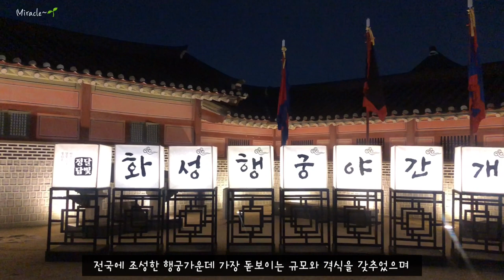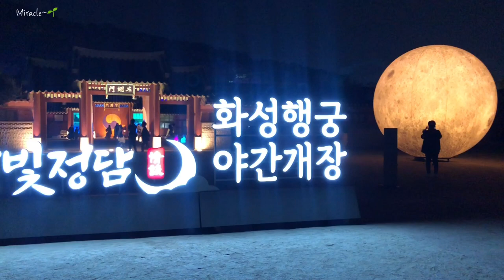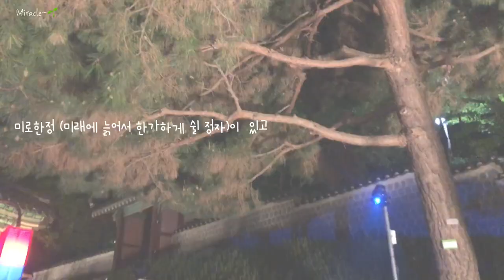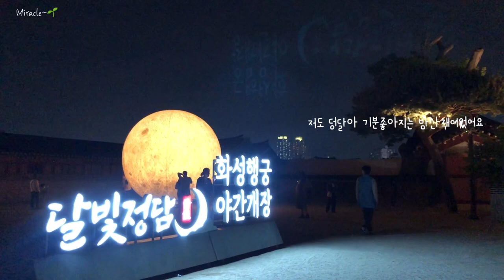[수원] 달빛정담 情談_Hwaseong Haenggung Night Opening Moonlight Jeongdam_수원 가볼만한 곳_화성행궁 야간개장_야밤에 궁궐 산책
낮보다 더 아름다운 수원화성의 밤,
달빛 아래 다정하게 얘기를 나눌 수 있는 특별한 시간.
도심 속 아름다운 궁궐의 야경과 고즈넉한 분위기,
달빛과 초롱빛을 따라 거닐다보면 행궁 곳곳의 이야기를 만날 수 있어요.

- 기간 : 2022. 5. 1.(일) ~ 10. 31.(일) 기간 중
            매주 수 ~ 일요일
※ 월요일, 화요일은 화성행궁 야간개장 미운영
※ 단, 월요일이 휴일인 경우 정상운영
- 야간개장 시간 :  18:00 ~ 21:30(입장마감 21:00)